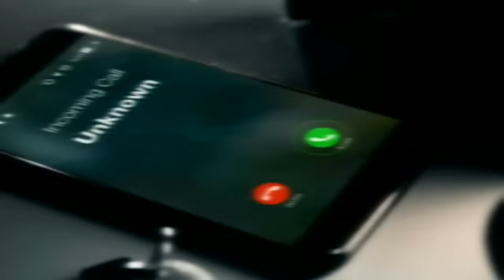'I'm crying with the bank': Ontario woman loses $86K to CRA scam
An Ontario woman is out $86,000 after receiving a call from a fraudster claiming to be a Canada Revenue Agency (CRA) investigator. They told her that her bank accounts were involved in a money laundering operation.